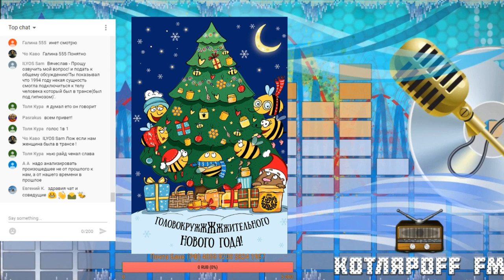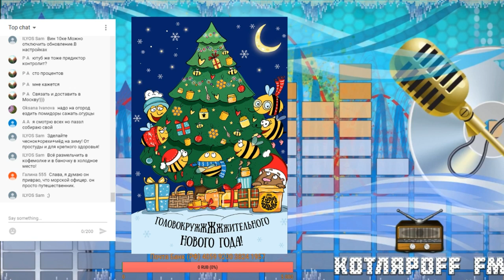Дозакопные вопросы. Виктор Ив и Вячеслав Котляров.